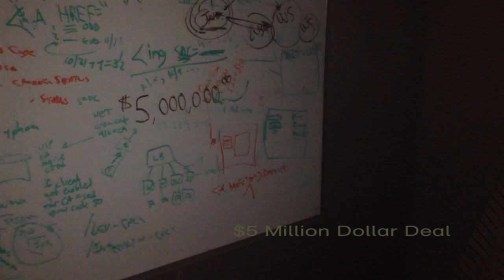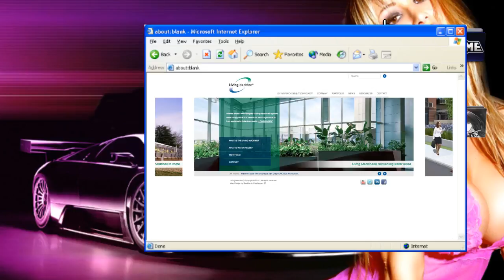HOLEMINER - DONBEST INFORMATION CONCEPT (OFFICIAL VIDEO)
Welcome Donbest Information Concept Informational Imperative

The information essence of the Universe dominates over its physical aspect. All the world's information about God came from the original celestial and global information stores, under the earth's crust in holy access points across every continent. In Africa, the most sacred entry barrier was in NIgeria in the town Okene so everyone wanted to gain access through it. Kaduna sat at the gate and rebooted his computer. The monitor lit up and showed the DONBEST INFOMATION CONCEPTS logo that he was cultivating in a 3D river basin. He aligned all the layers of information and at once sent the image through transfer to God via sacred access point that was located in Okene. His job for the day was done, and the hot sun beat down on his tired head. He loaded cool water files onto the computer and began the waiting game.